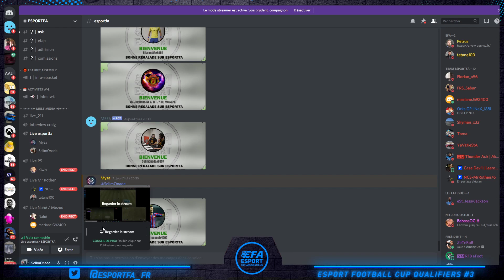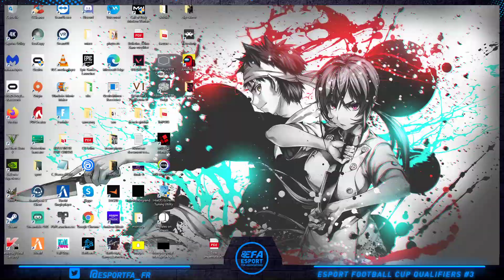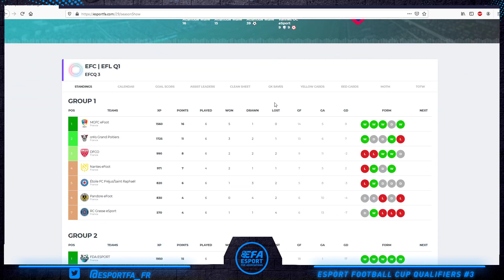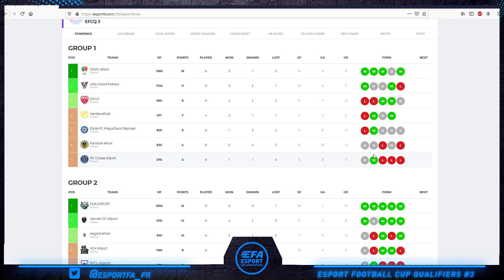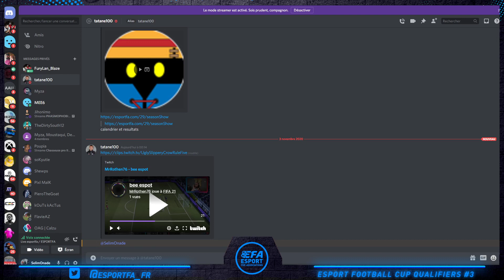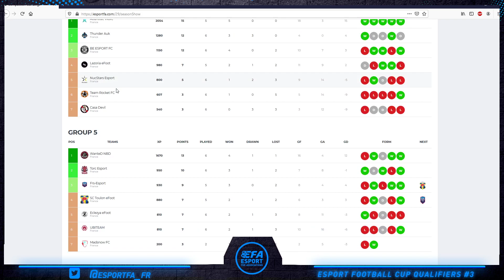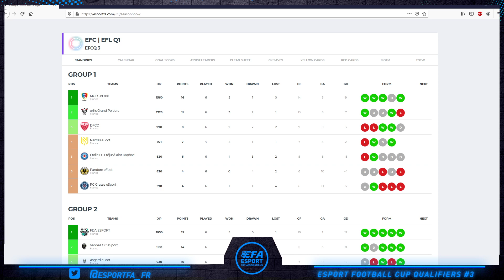LA GROSSE SOIRÉE EFOOT : EFCQ3 - L'AFTER